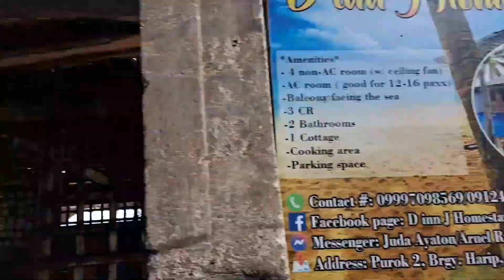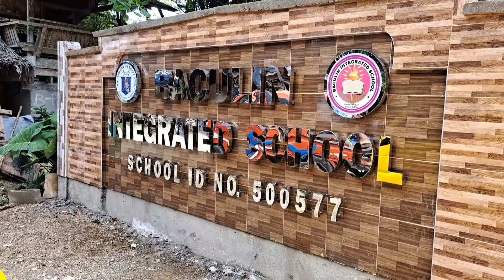BACULIN BEACH AMAZING SAND | LITTLE MALDIVES IN HINATUAN ESCAPADE WITH LNHS FAMILY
ONE OF THE BEST BEACH I HAVE BEEN❤️ HIGHLY RECOMMENDED BEACJ YOU SHOULD VISIT❤️